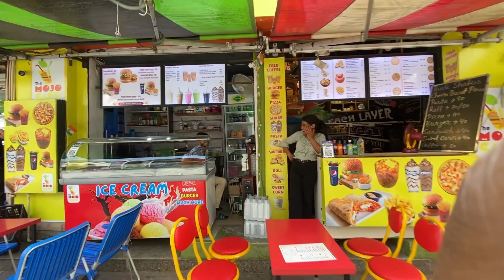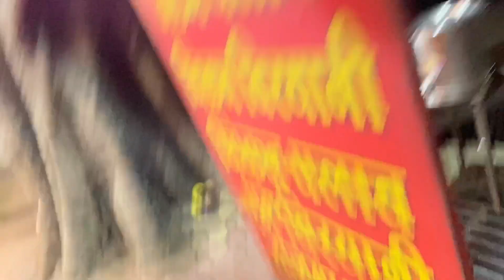Jaldi waha se hatoo😂📢📢📢📢😀|public reaction | full masti…📢😂